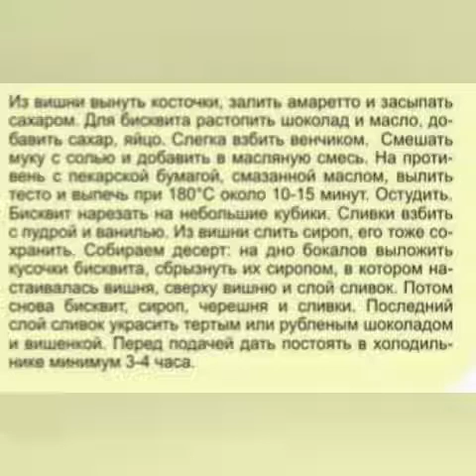Рецепт трайлф Чёрна Вышня.